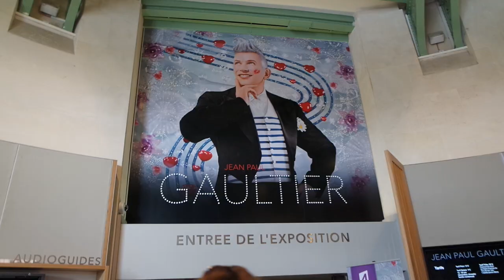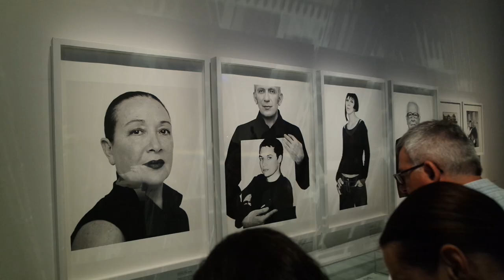Jean Paul Gaultier Expo | Paris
► Jean Paul Gaultier Expo